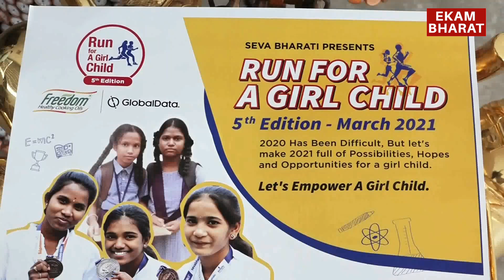Dr. Sangeetha Reddy unveils "Run for a Girl Child” 2021 5K Poster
మార్చి  21 న  గచ్చిబౌలి లో 'రన్ ఫర్ ఎ గర్ల్ చైల్డ్'  రన్

సేవా భారతి తెలంగాణ ఆధ్వర్యంలో ఈ నెల 21 న జరగనున్న ' రన్ ఫర్ ఎ గర్ల్ చైల్డ్ ' 2021, 5కే / 10కె / 21కే  5వ ఎడిషన్  సన్నాహక పోస్టర్ ను అపోలో హాస్పటల్స్ జాయింట్ మైనేజింగ్ డైరెక్టర్, ఫెడరేషన్ ఆఫ్ ఇండియన్ ఛాంబర్ ఆఫ్ కామర్స్ అండ్ ఇండస్ట్రీ మాజీ అధ్యక్షులు డాక్టర్ సంగీత రెడ్డీ మంగళవారం జూబ్లీహిల్స్ లో ఆవిష్కరించారు.

ఈ సందర్భంగా డాక్టర్ సంగీత రెడ్డి, 5500 మంది బాలికలను విద్య, జీవిత నైపుణ్యాలు, కౌన్సెలింగ్‌తో సాధికారత పై శిక్షణ  ఇస్తున్  సేవా భారతిని ఆమె అభినందించారు. ఈ  రన్ విజయవంతం కావాలని, పది వేల మందికి  ఈ శక్షణ చేరుకోవాలని, ఇందుకు తన  ప్రోతాహం, సహకారం ఉంటుందని సంగీతారెడ్డి వెల్లడించారు.

కిషోర్ వికాస్ (బాలిక సాధికారత) పై అవగాహన కల్పించేందుకు సేవా భారతి ఆధ్వర్యంలో గచ్చిబౌలి స్టేడియం లో    రన్ ఫర్ ఎ గర్ల్ చైల్డ్ '  రన్ ను  నిర్వహిస్తున్నట్టు గర్ల్ ఎంపవర్మెంట్ రాష్ట్ర కోఆర్డినేటర్ జయప్రద, సేవా భారతి రాష్ట్ర యూనిట్ ఉపాధ్యక్షురాలు డాక్టర్ సుమలత లు తెలిపారు.
మురికివాడలు మరియు బస్తీలలోని ఆడపిల్లలకు విద్య, ఆరోగ్య సంరక్షణ, నైపుణ్య అభివృద్ధి మరియు వృత్తి మార్గదర్శకత్వం అందించడానికి  సేవా భారతి 250 కిషోర్ వికాస్ కేంద్రాలను నిర్వహిస్తోం దని,  బోయిన్ పల్లి , కూకపట్పల్లి లో  ఈ  నైపుణ్య అభివృద్ధి కేంద్రాలను నిర్వహిస్తూ, వారి ఉపాధికి తోడ్పడుతుందని డాక్టర్ సుమలత తెలిపారు.
ఐటి విభాగం, కార్పొరేట్ కంపెనీల ఉద్యోగులు వారి కుటుంబ సభ్యులు, స్వచంద సంస్థలు అధిక సంఖ్యలో హాజరవుతున్నారని, కోవిడ్ నిబంధనలతో కొనసాగతుందని, ఫ్రీడమ్ ఆయిల్ మరియు గ్లోబల్ డేటా మరియు FICCI, ETO, Avineon, ACS, Capgemini, GEP, Genpact, Yash Technologies, Cotivity, Maha Cements, Gati, ITelligence మరియు అనేక ఇతర సంస్థలు కూడా పాల్గొంటున్నాయని వారు వివరించారు..
పోస్టర్ ఆవిష్కరణలో  డాక్టర్ సంగీత రెడ్డితో పాటు   ఫ్రీడం ఆయిల్‌కు చెందిన మేఘా సోని, గ్లోబల్ డేటా ప్రసన్న, తదితరులు ఉన్నారు.